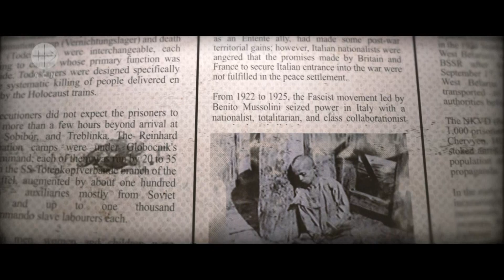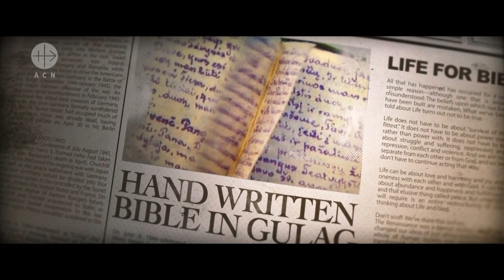Our Lady of Fatima - Model, Mother, Advocate and Sign of Hope.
Our Lady of Fatima is our Model, Mother, Advocate and Sign of Hope.

Aid to the Church in Need is the only international Catholic charity dedicated to the support of suffering and persecuted Christians. Help us to keep the faith alive.